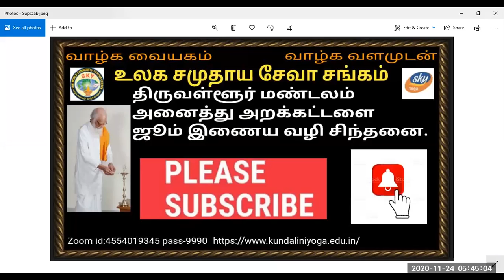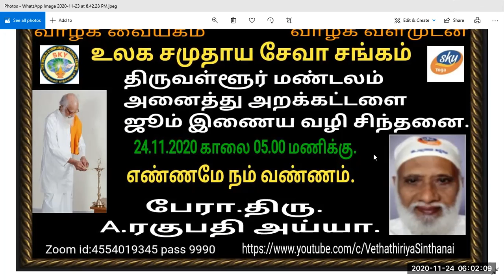Vethatiriya Chinthanai.எண்ணமே நம் வண்ணம்.பேரா.திரு.ரகுபதி அய்யா.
Vethathiriya Chinthanai. All videos education supported only.அவர் அவர்கள் எண்ணங்களே வாழ்கையாகும் விளைவறிந்து விழிப்புநிலையில் இருந்து எண்ணத்தை பயன் படித்தினால் வாழ்கை மேன்மையே அறிவோம் வேதாத்திரியத்தை வாழ்க வளமுடன்.